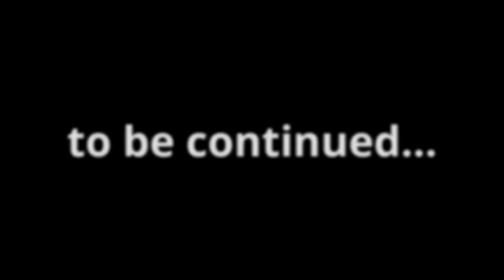ATBochum²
2x Bochum!!!

- bei ATB live auf Bochumer Musiksommer
- danach nochmal in der Angel Lounge

PS: Der entfallene Musiklehrer war Herr Schweihoff